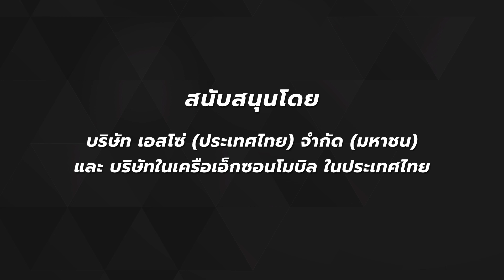HEART ทำการตลาดด้วยใจในยุค the unknown | รายการ Biz Genius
0:00 H.E.A.R.T. หลักคิด ทำแบรนด์ และ การตลาด ด้วยหัวใจในยุค the unknown โดย อนุวัตร เฉลิมไชย นายกสมาคมการตลาดแห่งประเทศไทย

3:33 H - Humanize - ใส่ความเป็นมนุษย์ลงไปในการทำแบรนด์ให้มากขึ้น เพื่อจะได้เป็นแบรนด์ที่เข้าใจคน และรู้จักสร้างความสุขให้ตัวเองและคนรอบข้างได้

8:20 E - ESG & Sustainability - ทำธุรกิจไม่ควรหวังแค่ผลกำไรเฉพาะหน้า แต่ต้องนึกถึงผลระยะยาวด้วย นั่นคือ สังคม สิ่งแวดล้อม ความโปร่งใสเป็นธรรม และความยั่งยืน

11:51 A - Agility - เปลี่ยนวิธีคิดและการดำเนินงานขององค์กรให้คล่องตัว ใช้เวลากับความเสี่ยงให้น้อย เน้นไปที่กลยุทธ์ให้มาก

16:37 R - Resilience - ล้มแล้วลุกให้เร็วเพื่อไปต่อ อย่าเอาใจไปจมกับการผิดพลาด

21:08 T - Transformation - พร้อมเปลี่ยนผ่าน ไม่ยึดติดจุดเดิม และอย่าลืมเพิ่มทักษะใหม่ให้คนในองค์กรด้วย
รายการ BizGenius วันจันทร์ 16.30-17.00 น.
ผศ.ดร.เอกก์ ภทรธนกุล หัวหน้าภาควิชาการตลาด Chulalongkorn Business School
มนต์ชัย วงษ์กิตติไกรวัล ผู้ประกาศข่าว TNN ช่อง 16

ออกอากาศวันที่ 14/3/2565 สถานีวิทยุจุฬาฯ FM 101.5 MHz